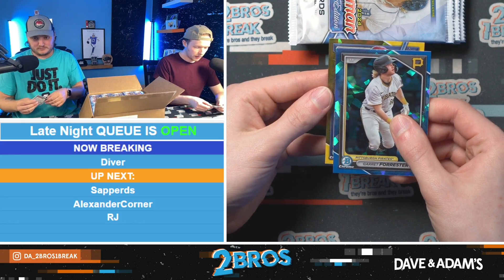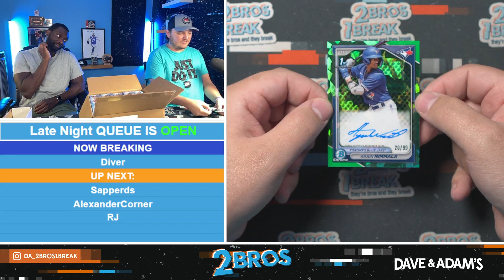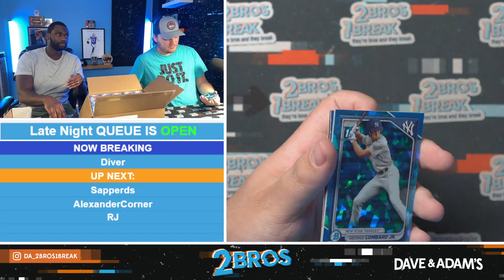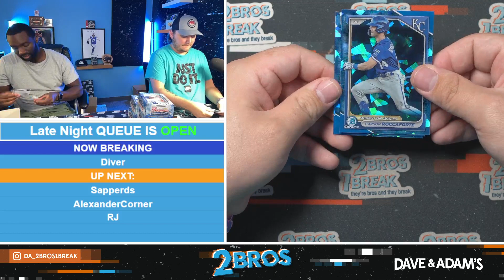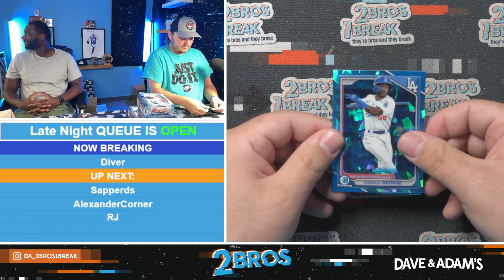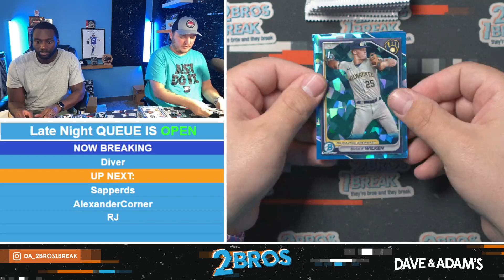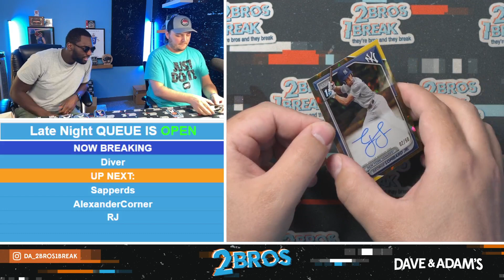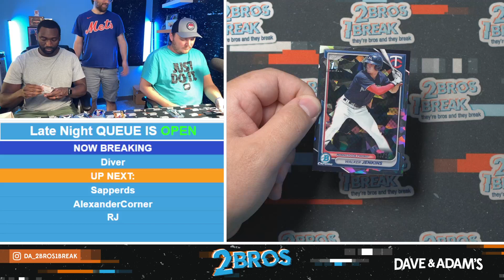Diver's INSANE case of Bowman Sapphire 06/13/24